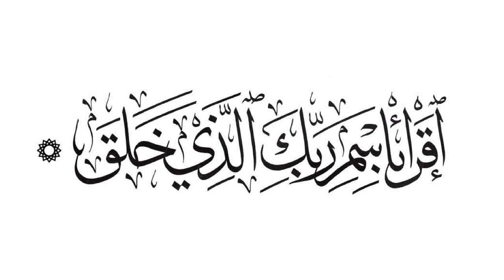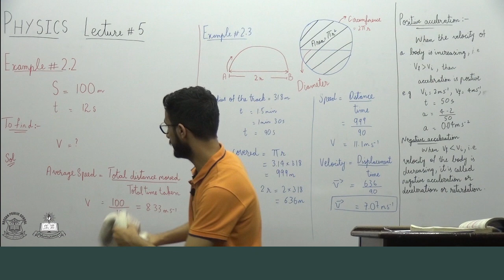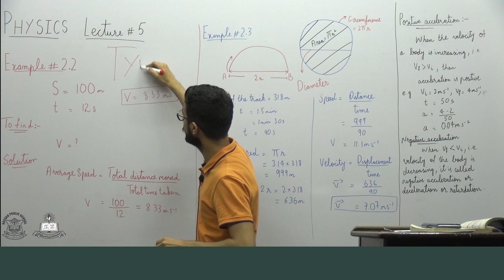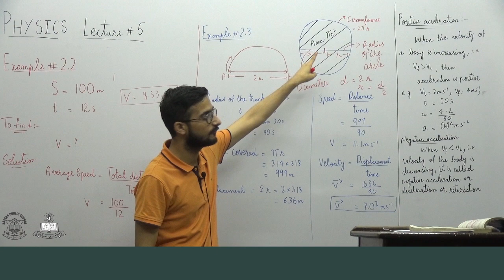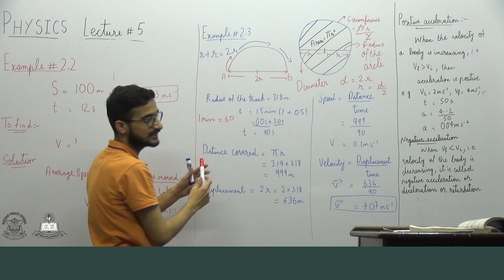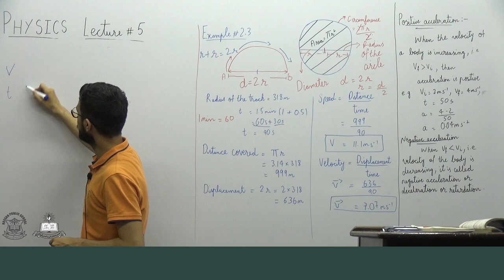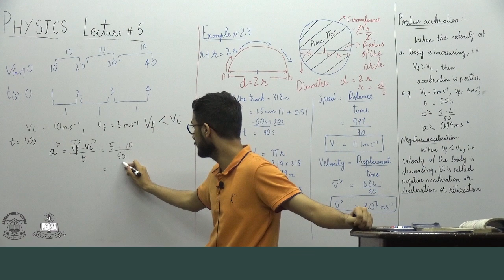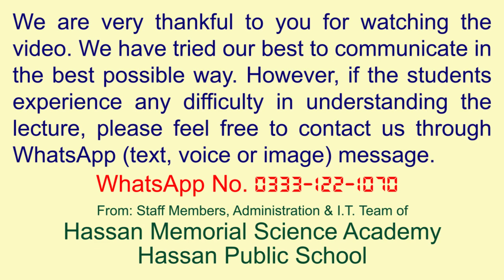Physics Lecture # 5 for Ninth Class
Topic: Example # 2.2, 2.3, Uniform Acceleration and Retardation